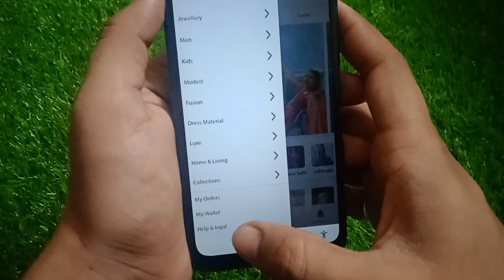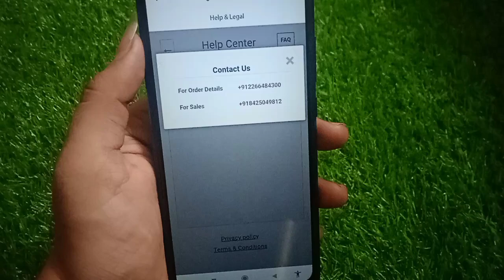Mirraw app order cancel kaise kare!! how to cancel order in Mirraw app!!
how to cancel order in Mirraw app
Mirraw app order cancel kaise kare
Mirraw app me order cancel kaise kare
Mirraw app me order cancel karna sikhe
Mirraw app order cancel karna sikhe